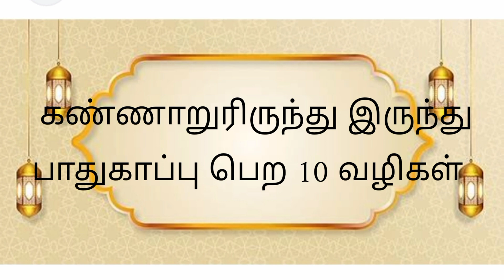கண்ணாரிலிருந்து பாதுகாப்பு பெற 10 வழிகள்!